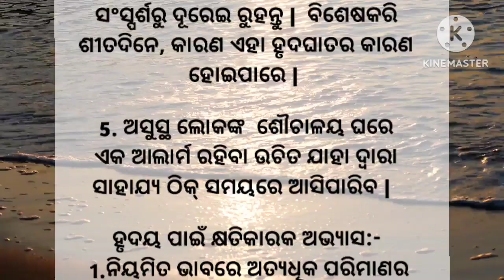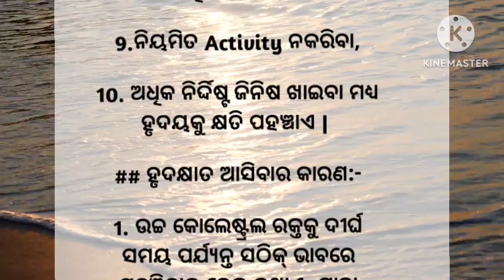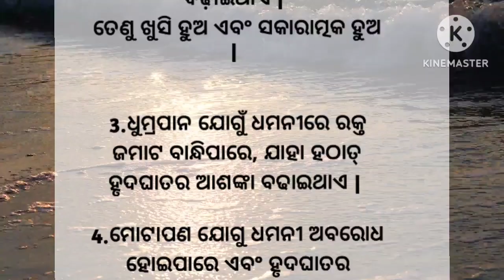ହୃଦଘାତରୁ ରକ୍ଷା ପାଇବା ପାଇଁ କଣ କରିବା ଉଚିତ୍‌ ? Lessonable Story |Motivational Quotes |@Rashmi R Tech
lessonable Story
motivational quotes
moral story
rashmi r tech